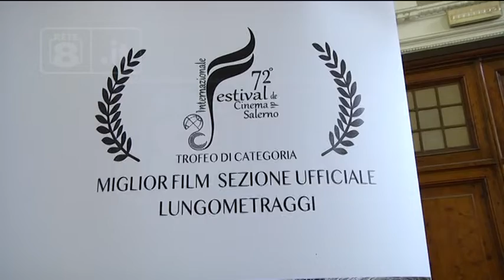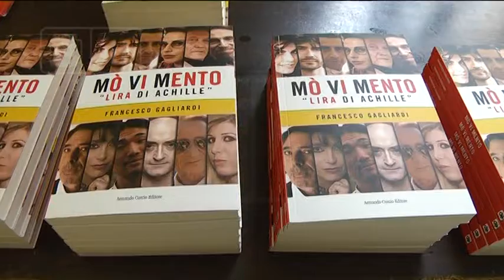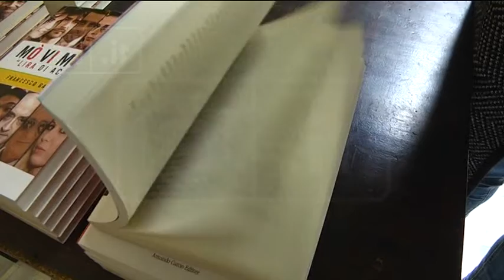Cinema - Dal 16 maggio in sala “Mò vi mento”